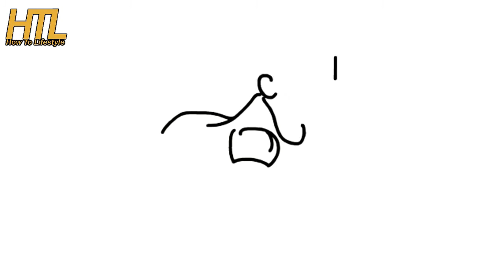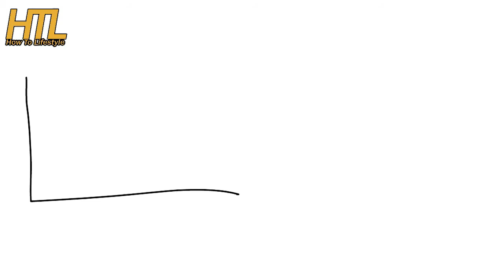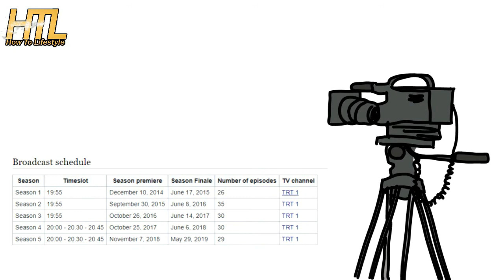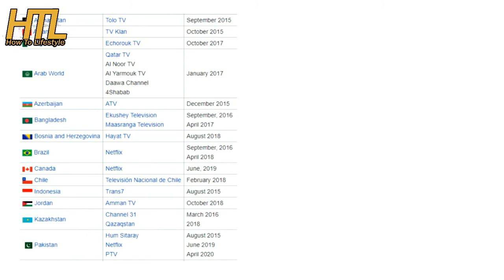Hakan Serim Actor of Dirilis Ertugrul | Full Story,Biography,2020 |Actor of Ertugrul Ghazi'S Actor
Today Talk About Real Lifestory of Hakan Serim(Günküt Alp) Actor in dirilis ertugrul and Full Story.If You Are A Fan Of  Than Like This Video
Real life Of Ertugrul Ghazi's Actor ,personal life Of Ertugrul Ghazi's Actor, History Of TRT Ertugrul by PTV,Ertugrul Ghazi's Actor in pakistan,Ertugrul Ghazi's Actor visited in pakistan,Ertugrul Ghazi's Actor urdu,

The hit Turkish drama show from TRT, Ertugrul Ghazi, is now available in Urdu, dubbed by PTV | Pakistan Television Limited.